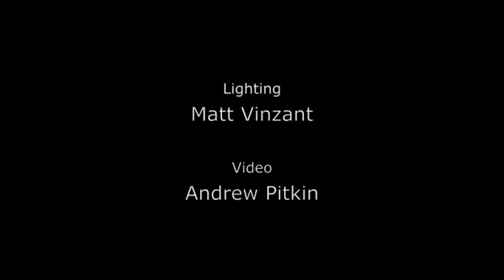YOU WON'T BELIEVE WHAT'S UNDERNEATH FLORIDA (Raw Footage)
Underworld much?

Courtesy of Brett Hemphill and Karst Underwater Research...